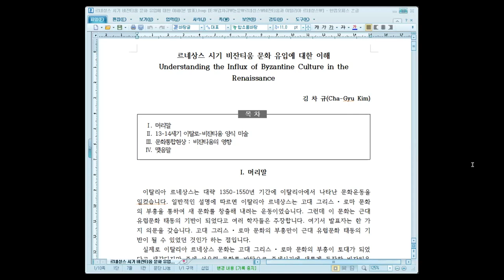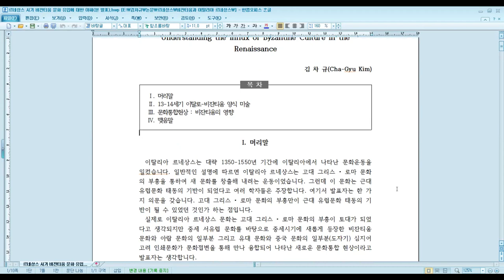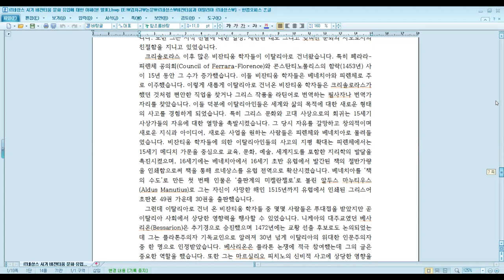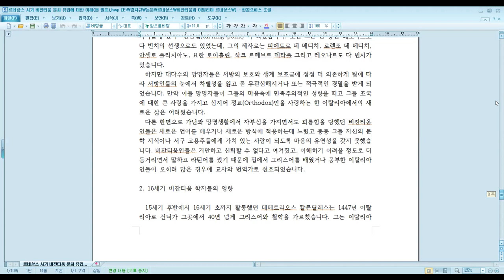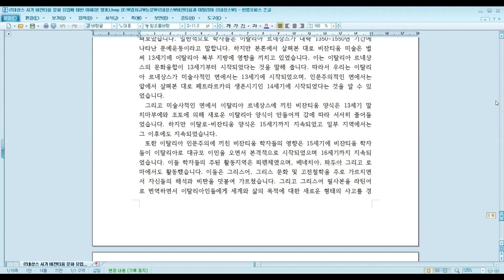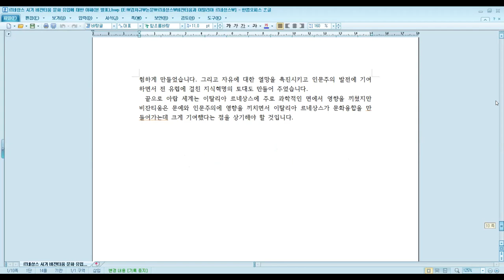Kim, Cha Gyu(Myongji Univ.)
Understanding of Byzantine Cultural influx in the Renaissance Period (KOR)